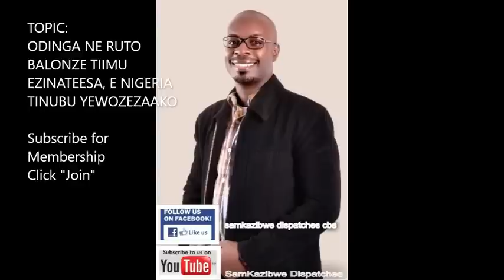Dr Sam Kazibwe:Odinga ne Ruto balonze tiimu ezinateesa, E Nigeria Tinubu yewozezaako